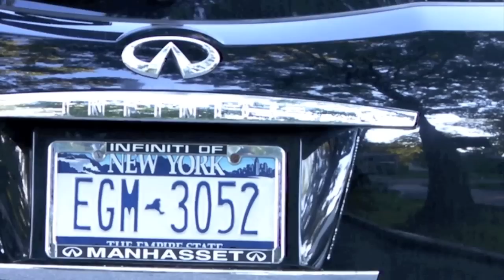The Adventures Of a Spy Part 1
A spy has to make a delivery but gets kidnapped on the way. He escapes but is followed.